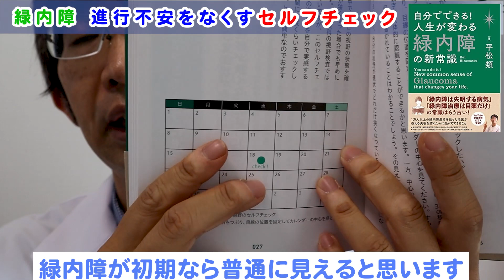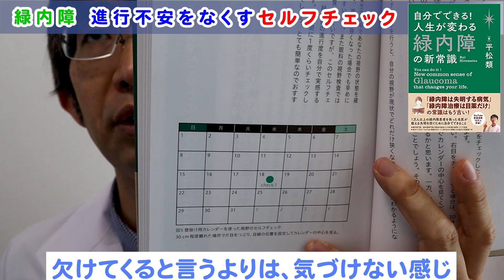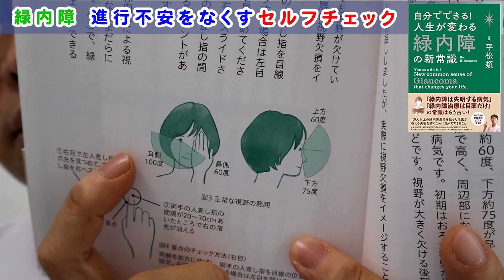進行不安をなくすセルフチェック【人生が変わる緑内障】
毎日「今日も目が悪くなっているのかも」
と心配してしまう事があります。
緑内障でそういう風に思ったり不安になるのを
防ぐ一つの方法として定期的なセルフチェックがあります
そこについて解説しました。

1日3分見るだけでぐんぐん目がよくなる! ガボール・アイ